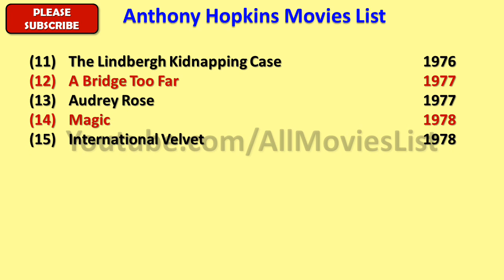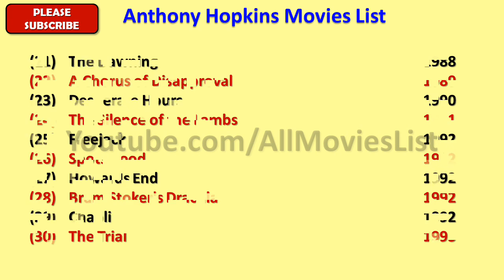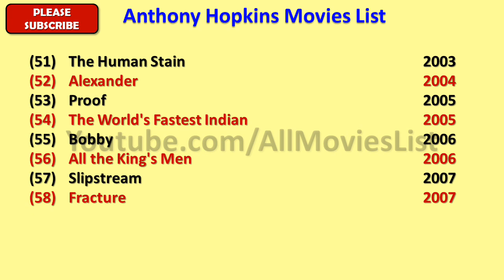Anthony Hopkins Movies List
I wish, I could upload all Anthony Hopkins Movies, but however there is an option to watch Anthony Hopkins full movies by visiting the relevant channels here in Youtube.

When we talk about Anthony Hopkins all movies list that means it also includes Anthony Hopkins hit movies or best or super flop films names as well.

Anthony Hopkins Film list is not complete without mentioning Anthony Hopkins old movies which were both, blockbusters and super failure as well.

He is one such actor that gave us all kind of performance in his film career and now as a result, we have beautiful Anthony Hopkins comedy, action, romantic movies list.

Hope you like AllMoviesList effort of making this video of movies list all full hd. For a real fan, AnthonyHopkins total movies are super hit.

With this sentence we are closing this description of list of Anthony Hopkins movies. We hope you like AllMoviesList try.